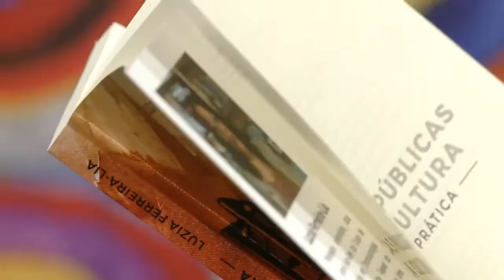Informa | Livro "Políticas públicas para a cultura"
A professora Luzia Ferreira estudou a formação das políticas públicas no Brasil a partir do governo Getúlio Vargas. O resultado do seu estudo foi publicado no livro "Políticas públicas para a cultura".